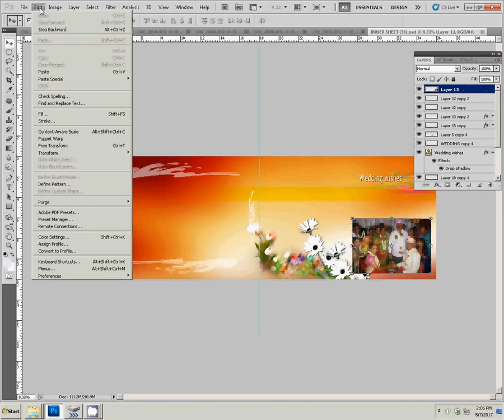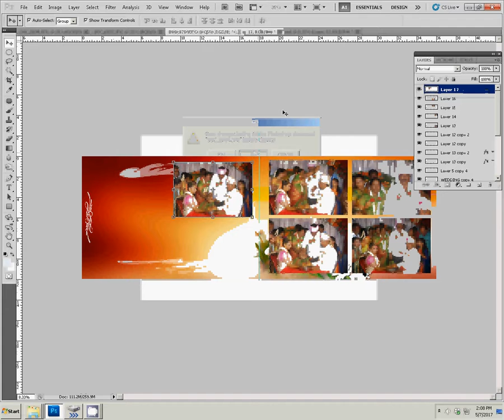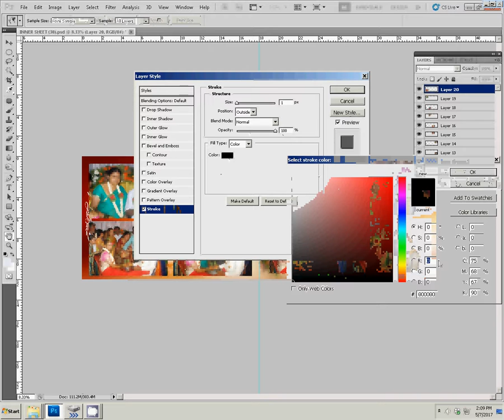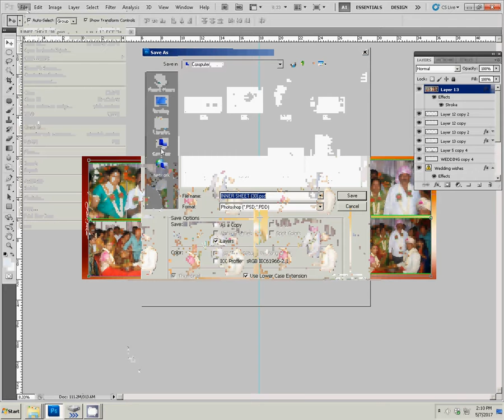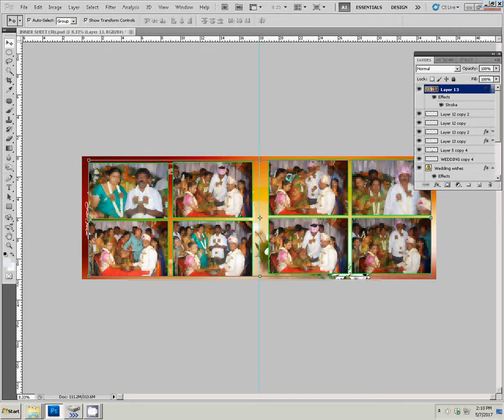Adobe Photoshop Tutorial How to identify a genuine Canvera Photobook